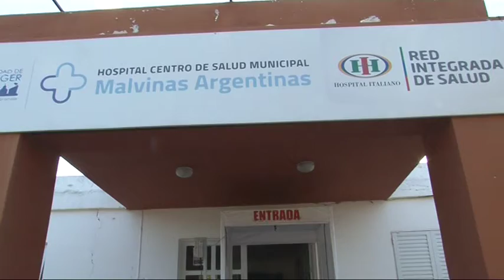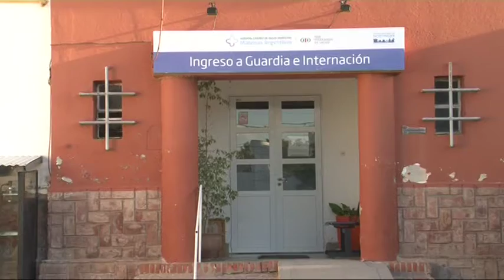Cecilia Donadio Situacion Sanitaria de Noetinger Jueves 1 de abril